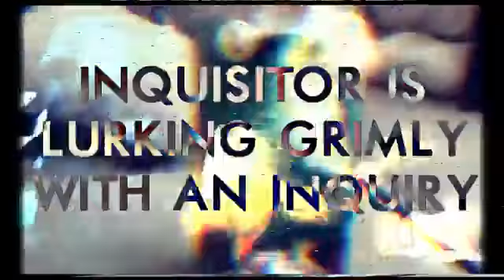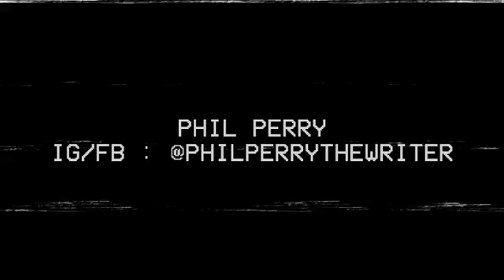cult of contempt - episode 26